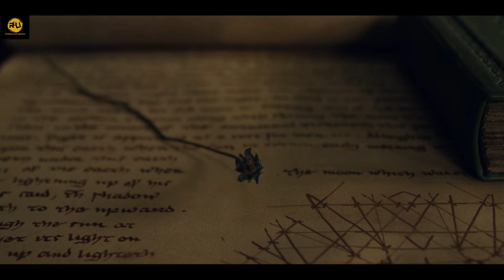The Witcher S01 Recap | The Witcher S01 Complete Story | The Witcher S01 Explained | Henry Cavill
The witcher Geralt, a mutated monster hunter, struggles to find his place in a world in which people often prove more wicked than beasts.

S1:E1: Hostile townsfolk and a cunning mage greet Geralt in the town of Blaviken. Ciri finds her royal world upended when Nilfgaard sets its sight on Cintra.

S1:E2: Bullied and neglected, Yennefer accidentally finds a means of escape. Geralt's hunt for a so-called Devil goes to hell. Ciri seeks safety in numbers.

S1:E3: Geralt takes on another Witcher's unfinished business in a kingdom stalked by a ferocious beast. At a brutal cost, Yennefer forges a magical new future.

S1:E4: Against his better judgment, Geralt accompanies Jaskier to a royal ball, Ciri wanders into an enchanted forest. Yennefer tries to protect her charges.

S1:E5: Heedless of warnings, Yennefer looks for a cure to restore what she's lost. Geralt inadvertently puts Jaskier in peril. The search for Ciri intensifies.

S1:E6: A mysterious man tries to entice Geralt to join a hunt for a rampaging dragon, a quest that attracts a familiar face. Ciri questions who she can trust.

S1:E7: With the continent at risk from Nilfgaard's uprising power, Yennefer revisits her life, while Geralt reconsiders the Law of Surprise.

S1:E8:A terrifying pack of foes lays Geralt low.Yennefer and her fellow mages prepare to fight back. A shaken Ciri depends on the kindness of a stranger.